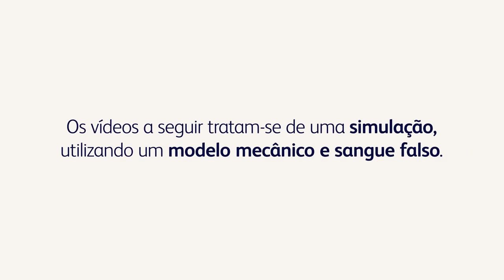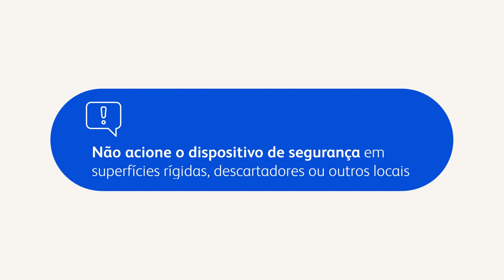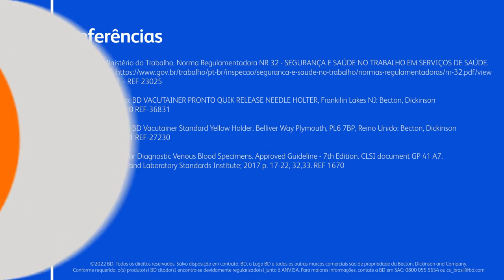Coleta de Sangue Com Segurança: Conheça a Agulha BD Vacutainer® Eclipse™